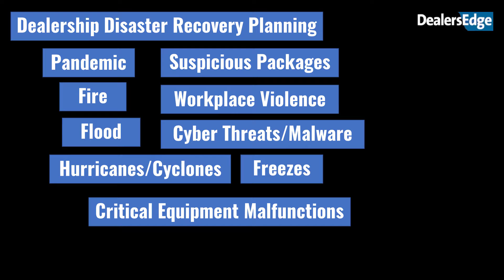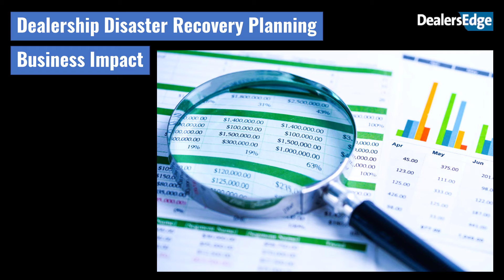Dealership Disaster Recovery Planning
Minimizing Negative Impacts from Human, Property and Business Emergencies… It’s Always Going to Be Something!

In spite of the economic good times brought about by the pandemic… the last two years started off as a supposed disaster and a true emergency. Few would have predicted the windfalls that auto dealers enjoyed almost universally. The fact is… it could have easily turned out to be a huge disaster for your organization.

That’s just one example. Individual auto dealers suffer more local disasters and emergencies, each of which can be very disruptive and damaging to your enterprise. Weather-related storms can lead to flooding and wind destruction. Human resource issues (through illness, death or resignation) can result in the loss of important key productive employees. And we can easily add to those examples.

Do you have a plan to deal with Disasters and Emergencies that can come your way? Brooke Samples of Profit Blueprints thinks you should. Brooke joins us for a Q&A session focused on an article she wrote to this issue a while back.

Brooke will respond to questions about:

What types of Disasters you need to prepare for in advance
What types of Property, Human and Business negative impacts should be targeted
What an Emergency Plan for guarding against negative impacts on your property should be included
The same for Human and Business impacts…